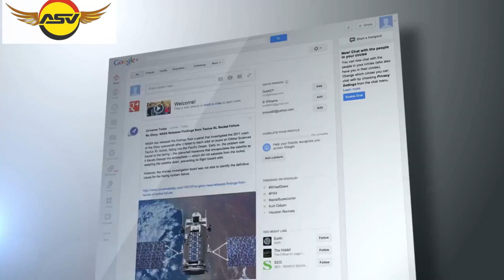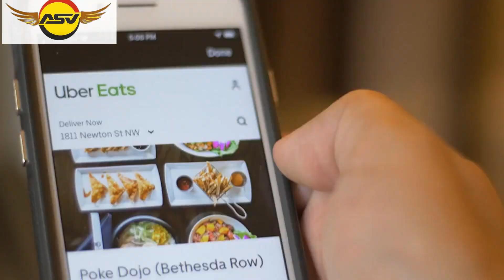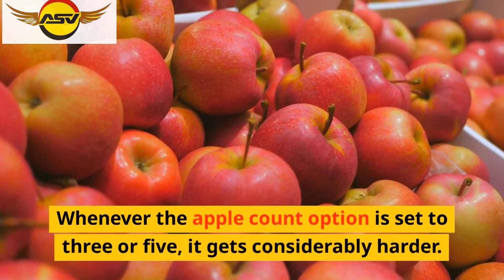Different Colors of snake in Google snake game